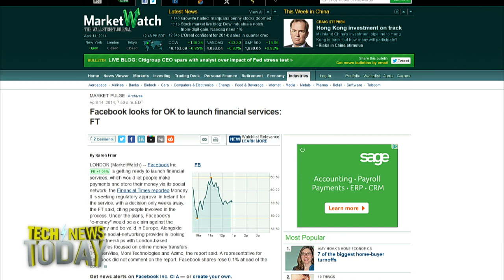Facebook financial: Tech News Today 985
Facebook wants to be your bank, according to an exclusive in the Financial Times this morning. The social network is trying to get approval from the Central Bank of Ireland to offer financial services in Europe that include bill paying.